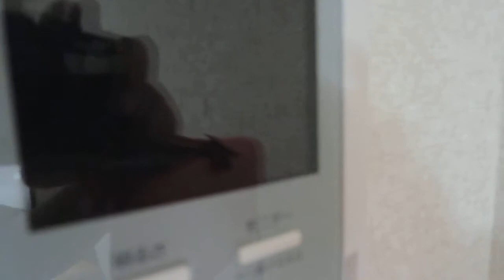エトワール永山(永山) 人気のバス・トイレ別、駐車場有の１Ｋ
この物件の詳細はこちら！
礼金ゼロ・敷金ゼロ他にもお得な007対象物件！
6か月間賃料30%オフの定借キャンペーン対象物件など！
・もっと探したい！そしたらこちらへ！